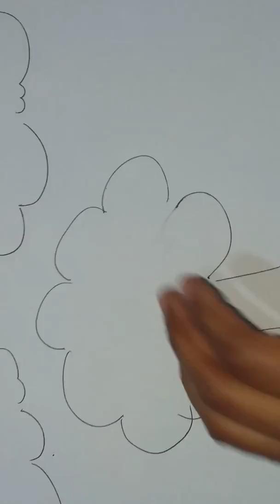أنشطة التعاون المدرسي